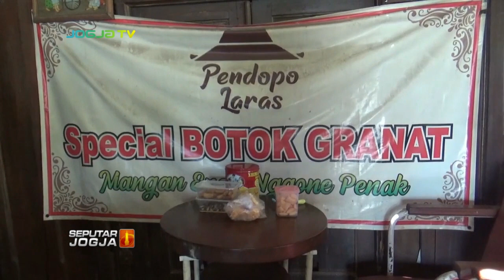BOTOK GRANAT SENSASI PEDAS GURIH YANG BIKIN NAGIH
SEPUTARJOGJA-Bagi kalian penikmat kuliner pedas, menu botok granat di sebuah warung makan di wilayah Ngemplak Boyolali, menjadi makanan yang kini banyak diburu warga. Kuliner botok yang biasanya memiliki rasa manis gurih, ditambah cita rasa pedas, membuat pengunjung ketagihan.